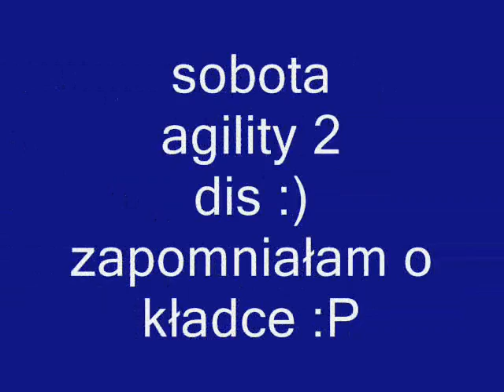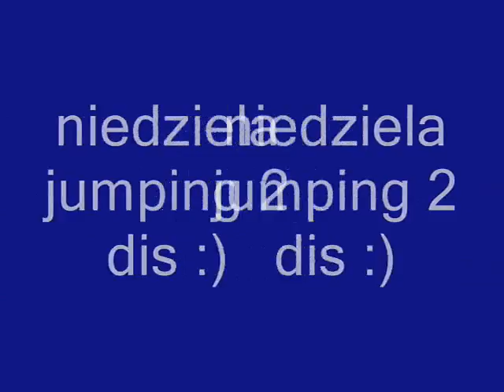10-11.07.2010 Zawody Agility o Puchar Macedu- Ashka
Ashka Valkar- nasz debiut w oficjalnych zawodach i pierwsze przebiegi agility :)